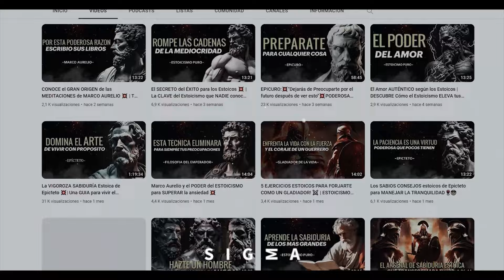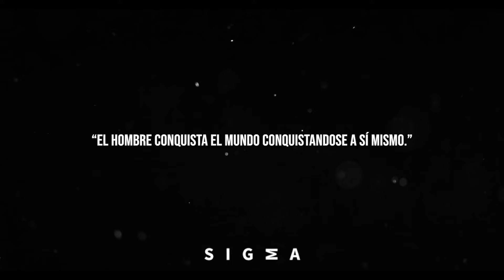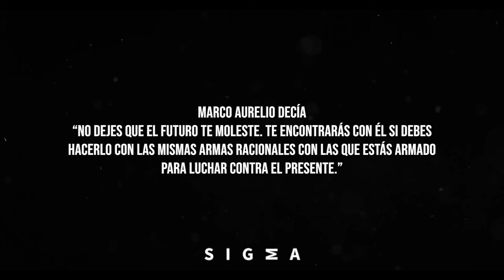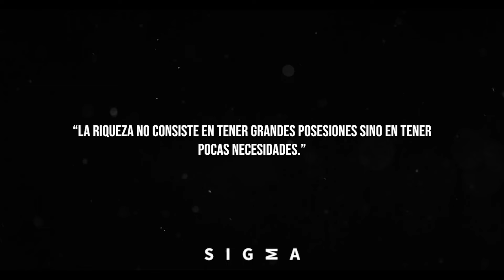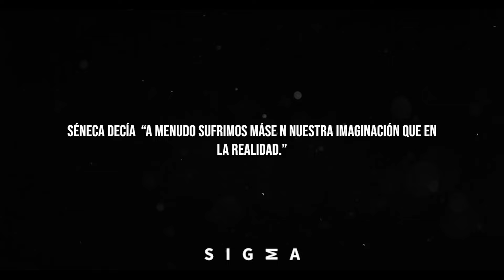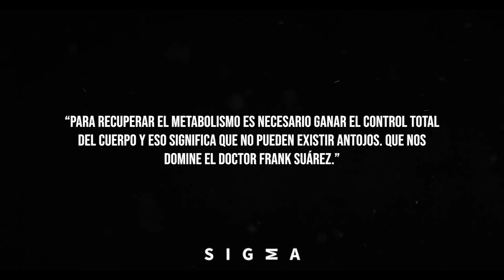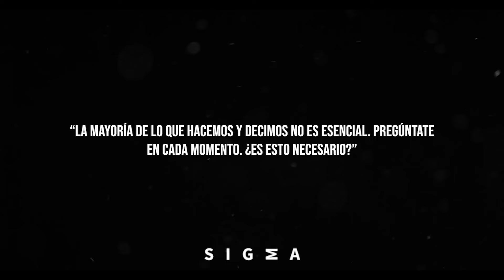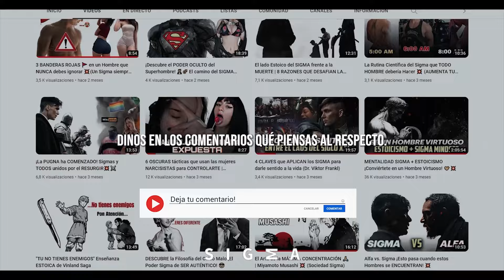Impresionantes ( HABITOS ) PARA SER un Estoico @Elhombresuperioryt !APLICALOS YA!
✅ Siguenos para mas contenido Estoico cada día, dejate maravillar por la sabiduria que los antiguos filosofos estoicos nos dejaron de legado.